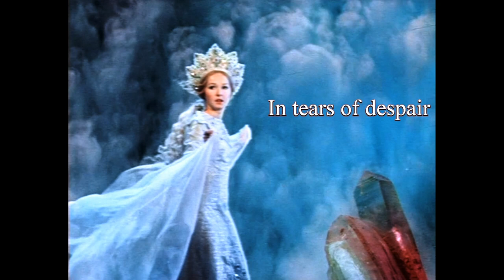В слезах отчаяния Людмила Пушкин Руслан и Людмила Майский Жук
Слова : Александр Сергеевич Пушкин

В слезах отчаяния Людмила (Пушкин Руслан и Людмила)

  bell & guitar
Но вот Людмила вновь одна.
Не зная, что начать, она
К окну решетчату подходит,
И взор ее печально бродит
В пространстве пасмурной дали.
Всё мертво.
Снежные равнины
Коврами яркими легли;
Стоят угрюмых гор вершины
В однообразной белизне
И дремлют в вечной тишине;
Кругом не видно дымной кровли,
Не видно путника в снегах,
И звонкий рог веселой ловли
В пустынных не трубит горах;
Лишь изредка с унылым свистом
Бунтует вихорь в поле чистом
И на краю седых небес
Качает обнаженный лес.
В слезах отчаянья, Людмила
От ужаса лицо закрыла.
  guitar solo
Увы, что ждет ее теперь!
Бежит в серебряную дверь;
Она с музыкой отворилась,
И наша дева очутилась
В саду.
Пленительный предел:
Прекраснее садов Армиды
И тех, которыми владел
Царь Соломон иль князь Тавриды.
Пред нею зыблются, шумят
Великолепные дубровы;
Аллеи пальм и лес лавровый,
И благовонных миртов ряд,
И кедров гордые вершины,
И золотые апельсины
Зерцалом вод отражены;
Пригорки, рощи и долины
Весны огнем оживлены;
С прохладой вьется ветер майский
Средь очарованных полей
 guitar solo
И свищет соловей китайский
Во мраке трепетных ветвей;
Летят алмазные фонтаны
С веселым шумом к облакам;
Под ними блещут истуканы
И, мнится, живы; Фидий сам,
Питомец Феба и Паллады,
Любуясь ими, наконец,
Свой очарованный резец
Из рук бы выронил с досады.
Дробясь о мраморны преграды,
Жемчужной, огненной дугой
Валятся, плещут водопады;
И ручейки в тени лесной
Чуть вьются сонною волной.
Приют покоя и прохлады,
Сквозь вечну зелень здесь и там
Мелькают светлые беседки;
Повсюду роз живые ветки
Цветут и дышат по тропам.
 guitar solo
Но безутешная Людмила
Идет, идет и не глядит;
Волшебства роскошь ей постыла,
Ей грустен неги светлый вид;
Куда, сама не зная, бродит,
Волшебный сад кругом обходит,
Свободу горьким дав слезам,
И взоры мрачные возводит
К неумолимым небесам.
Вдруг осветился взор прекрасный;
К устам она прижала перст;
Казалось, умысел ужасный
Рождался…
Страшный путь отверст:
Высокий мостик над потоком
Пред ней висит на двух скалах;
В уныньи тяжком и глубоком
Она подходит – и в слезах
 guitar
На воды шумные взглянула,
Ударила, рыдая, в грудь,
В волнах решилась утонуть
Однако в воды не прыгнула
И далее продолжала путь.
 guitar

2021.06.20